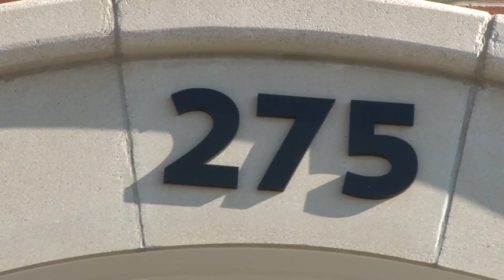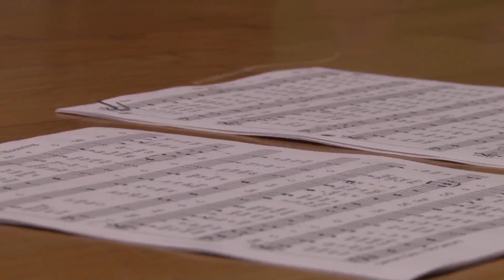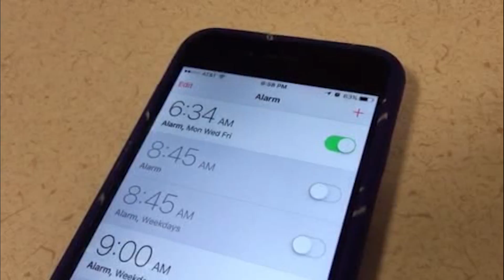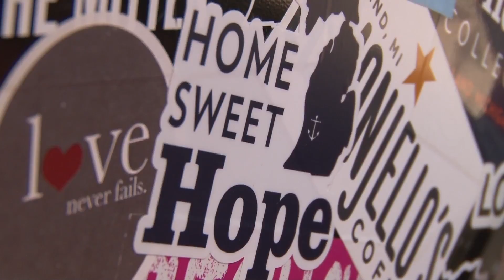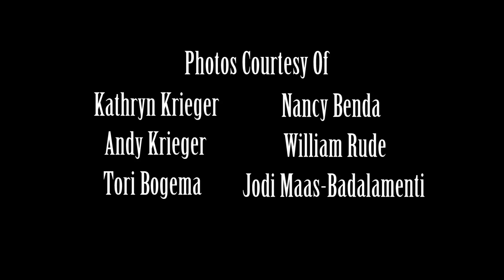A Fraction of Faith